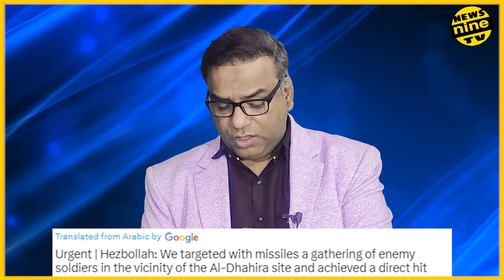Palestinians Fleeing Rafah Faces Israeli Strikes U.S. Eliminates Iraqi Hezbollah Leader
Palestinians Fleeing Rafah Faces Israeli Strikes
U.S. Eliminates Iraqi Hezbollah Leader; Houthis THREATEN Global Internet Cable

Israel bombs Deir el-Balah in central Gaza where Palestinians fleeing
Rafah have sought refuge. At least 10 Palestinians were killed in overnight Israeli air strikes on Deir al-Balah in central Gaza and farmland on the edges of Rafah:
Israel's Mati Shoshani breaks down the latest developments in the Middle East. Shoshani reports that the Houthi terrorist group may consider attacking undersea internet cables located off Yemen's shores in an effort to curb the war in Israel. The loss of this critical piece of global infrastructure could have devastating effects on worldwide commerce and digital communication. In Iraq, the United States has assassinated the Iraqi Hezbollah leader who is believed to have planned the attack on a U.S. base in Jordan last month which killed three American soldiers.
Shoshani also reports that British banks have closed accounts linked to